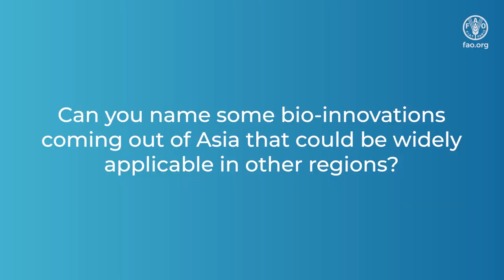Conversations with the International Sustainable Bioeconomy Working Group: Timothy Ong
The International Sustainable Bioeconomy Working Group (ISBWG) is a multi-stakeholder expert group that serves as an informal platform for knowledge – and experience – sharing concerning sustainable and circular bioeconomy and, inter alia, acts as an advisory body to FAO's bioeconomy programme.